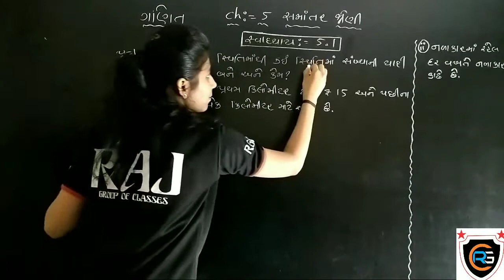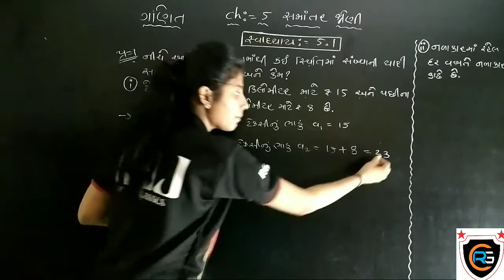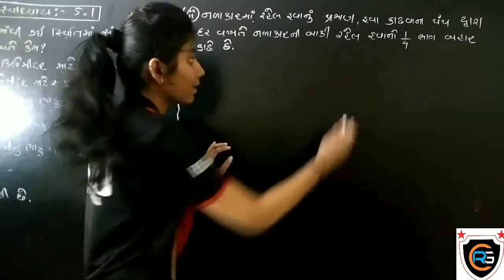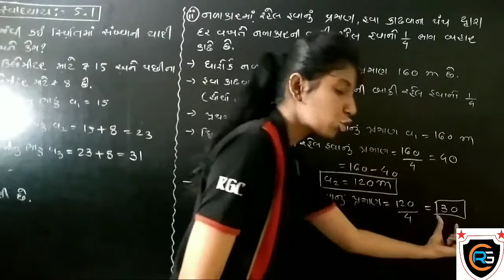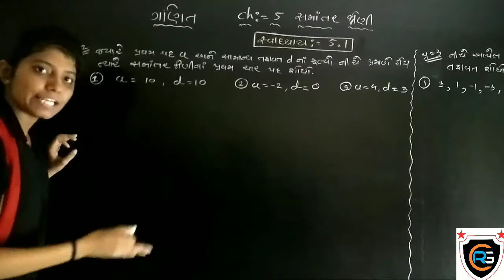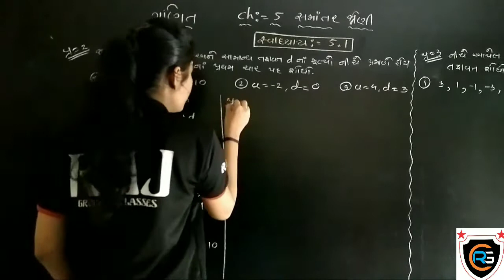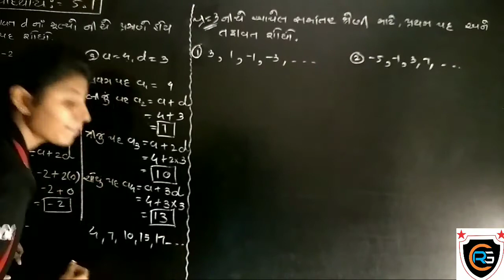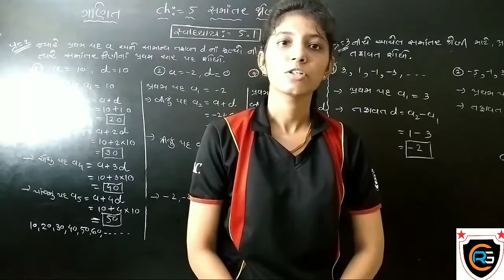STD:10 ગણિત 【 પ્રકરણ : 5 સમાંતર શ્રેણી 】【 સ્વાધ્યાય : 5.1 】【 Part : 2 】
CAMERA MAN - AMIT PATEL